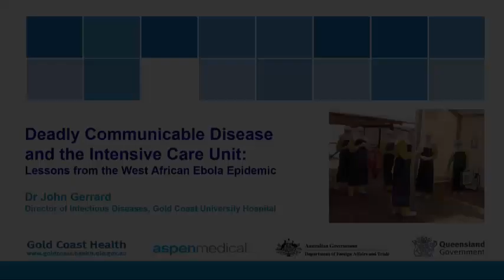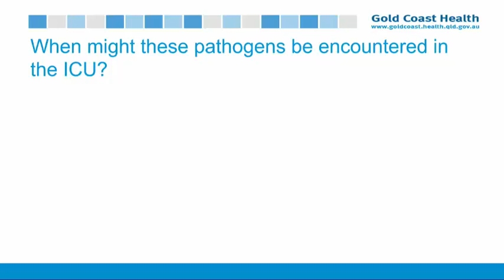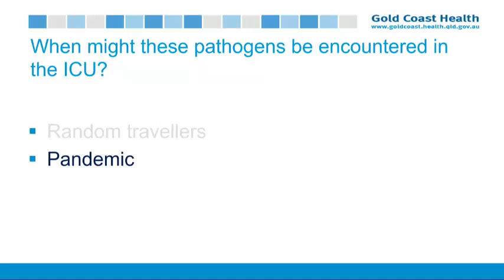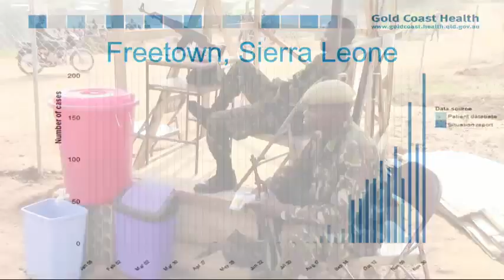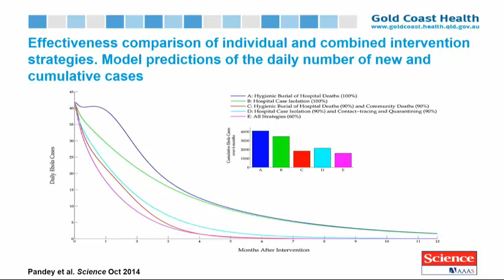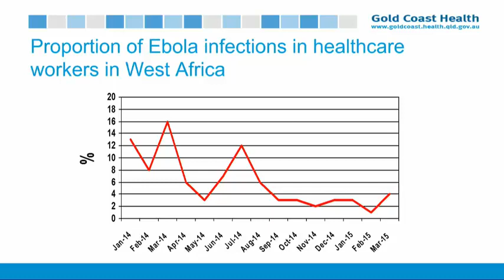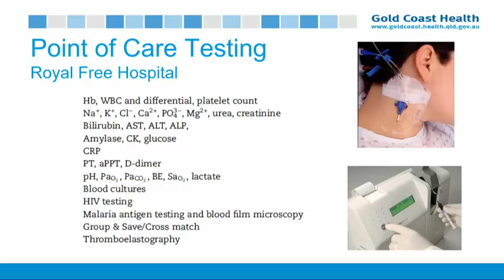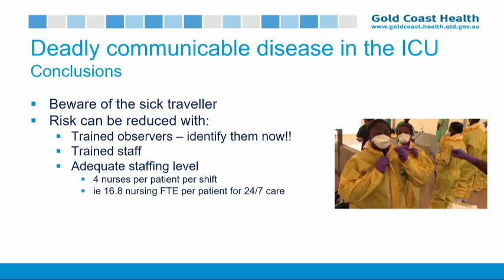John Gerrard - Deadly Communicable Disease and the Intensive Care Unit 2017 ASM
2017 ANZICS/ACCCN ASM "ICU: Thinking Outside The Flags"